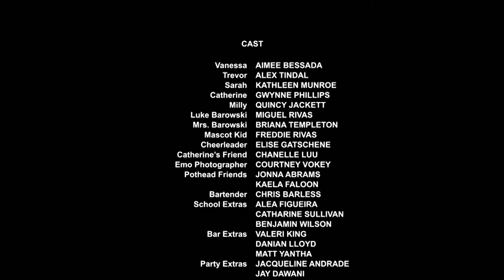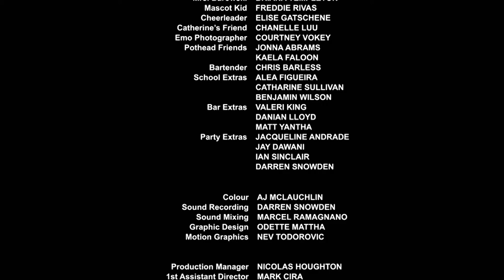Stake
"Stake" follows the reunion of Trevor and Vanessa, estranged best friends from high school, ten years after Vanessa ran away to the big city to work for CSIS and left Trevor in their very small home town.

Writer/Director: Alyssa Pankiw
DOP: Kelly Jeffrey
Editor: Mark Cira
Composer: Aimee Bessada
Actors: Aimee Bessada
Kathleen Munroe,
Alex Tindal
Producer: Jason Aita
Funder: BravoFACT,